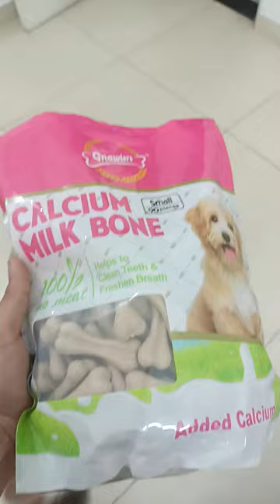Calcium Milky Bone for dogs